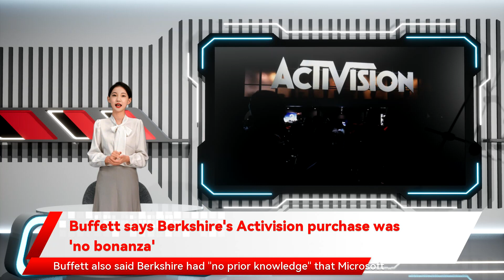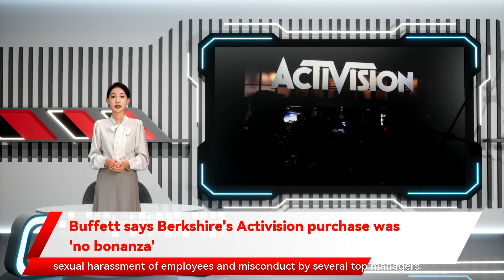Buffett says Berkshire's Activision purchase was 'no bonanza'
Buffett said one of his investment managers paid about $77 per share for Berkshire's 14.7 million Activision shares Buffett says Berkshire's Activision purchase was 'no bonanza' - Warren Buffett said Berkshire Hathaway  Inc's recent investment in Activision Blizzard Inc  has been "no bonanza" for Berkshire not $77. That report was later corrected. Buffett said his investment manager could have amassed his stake after the merger was announced acquiring about 85% of his position in October and the rest in November. Buffett also said Berkshire had "no prior knowledge" that Microsoft was working on a $68.7 billion takeover of Activision after one incorrectly said Berkshire paid an average of $66.53 per share for its Activision stake and was made without knowing the video game maker would receive a takeover offer from    Microsoft Corp    . In a letter released by Buffett's office on Thursday